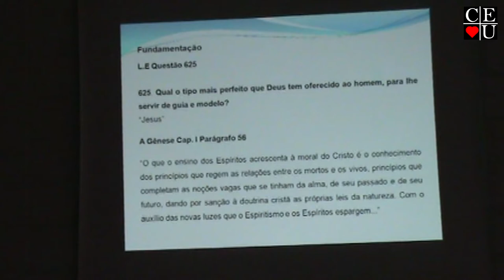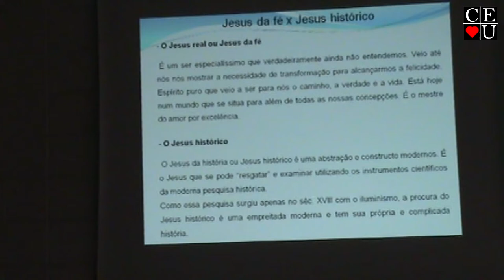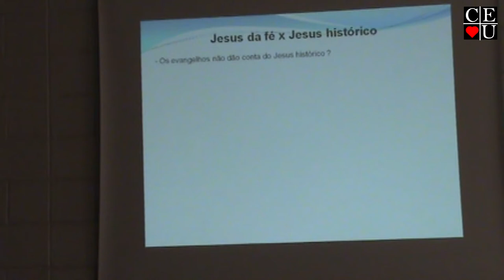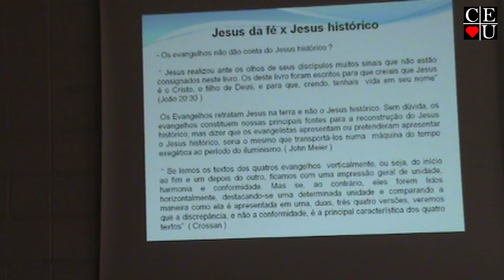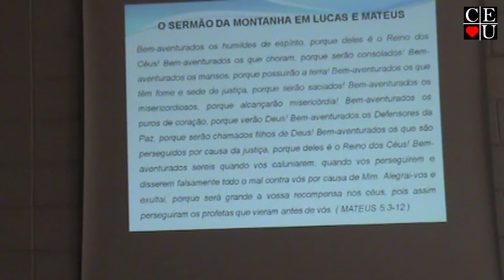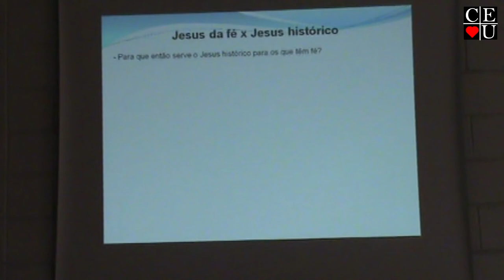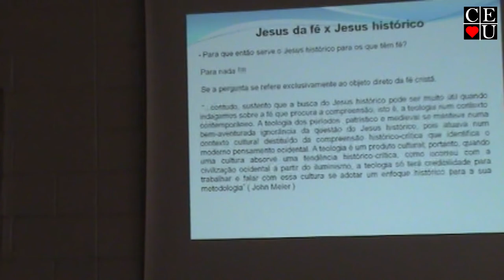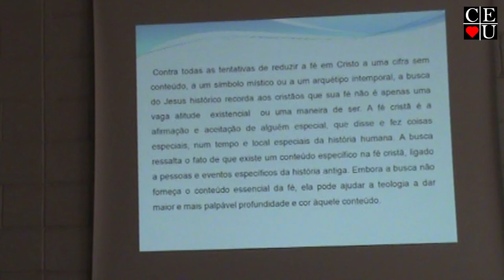Jesus no seu tempo, palestra realizada por Eduardo Guimarães no Centro Espírita União. (Vídeo - 1/3)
Jesus no seu tempo, palestra realizada por Eduardo Guimarães no Centro Espírita União.

Palestrante: Eduardo Guimarães
Tema: Jesus no seu tempo
Tempo: 60:00
Data da gravação: 15/07/2012
Vídeo: 1/3
Local: Centro Espírita União – CEU